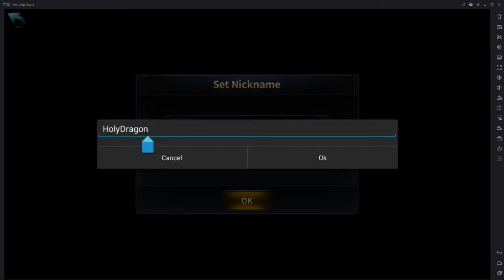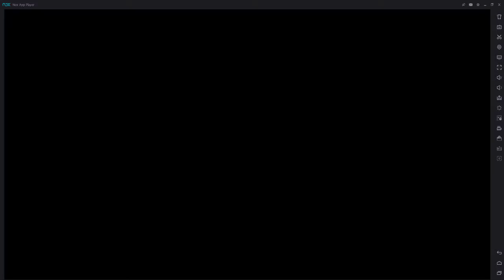HIT Heroes Of Incredible Tales Gameplay - Android \ iOS